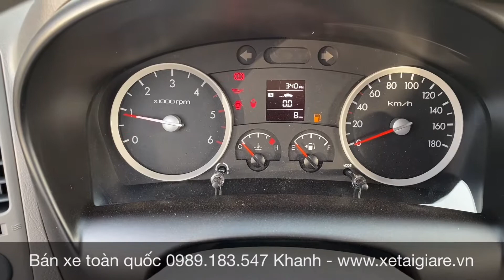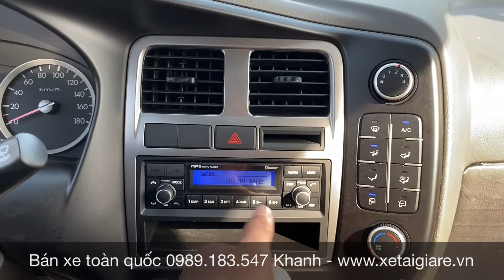HYUNDAI 1T5 - HYUNDAI NEW PORTER H150 – HOA KHÔI TRONG LÀNG XE TẢI NHỎ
Thông số xe hyundai H150 tải trọng 1T5
Tải trọng 990kg - 1.440 Kg
* Trọng lượng bản thân : 1.865 Kg
* Trọng lượng toàn bộ : 3.500 Kg
* Số người chở cho phép (Người): 3
* Kích trước phủ bì ( D x R x C ) : 5.220 x 1.800 x 2.660
* Kích thước lọt lòng thùng ( D x R x C ): 3.100 x 1.620 x 1825
▶ Xe trang bị động cơ Hyundai D4CB bền bỉ, tiết kiệm nhiên liệu. Kết hợp Turbo tăng áp, 4 kỳ, làm mát bằng dung dịch, phun dầu điện tử EURO 4, loại Hộp số 6 số tiến 1 số lùi, độ bền cao, hiệu suất truyền động tốt, giúp xe đạt tốc độ công suất cực đại 130/3800
▶ HYUNDAI H150 với tổng tải trọng dưới 5000kg DỄ DÀNG THUẬN TIỆN LƯU THÔNG TRONG THÀNH PHỐ VÀO BAN NGÀY vận chuyển hàng hóa đi vào đường hẻm, khu vực chợ, đường nhỏ...H150 là lựa chọn không thể bỏ qua